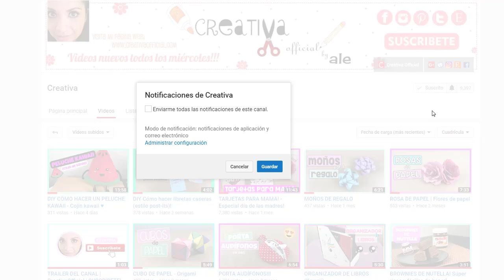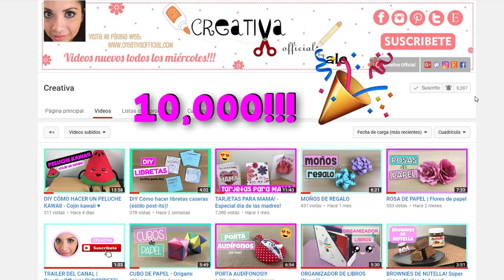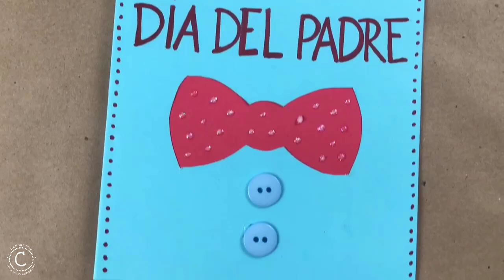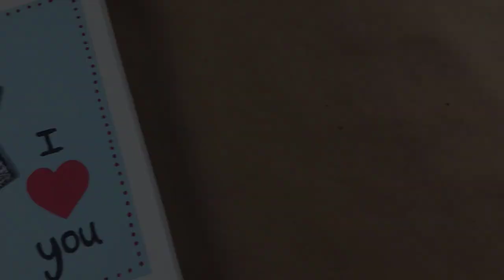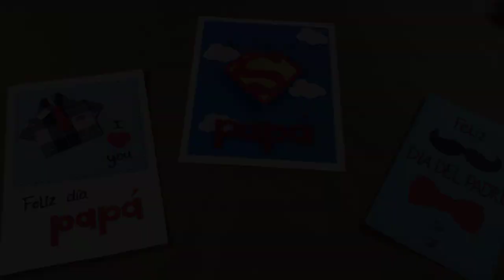TARJETAS PARA PAPÁ FÁCILES DE HACER - Especial día del padre!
TARJETAS PARA PAPÁ - Fáciles y originales tarjetas para el día del padre. Especial día del padre. ;)
Comparte, Dale Manita Arriba y Déjame un Comentario diciéndome, cuál de las tres tarjetas te gustó más? Y que pregunta te gustaría que te responda en el video de preguntas y respuestas ;)

*** No te olvides que si te animas a hacer esta o cualquier otra manualidad de mis videos, me gustaría que me compartas una foto cuando termines de hacer la idea! De esa forma yo podré verla y darle like ;) ***

Descarga completamtente gratis los moldes en este link (se encuentran en un pdf al final de post)

Ven y únete a mi nuevo grupo de Facebook, haz click en este link para hacerlo

Te espero en mi próximo video!

Chao!